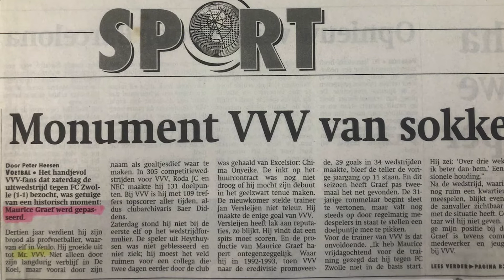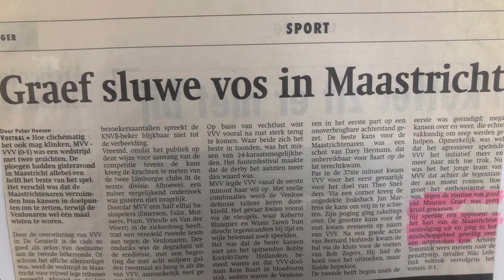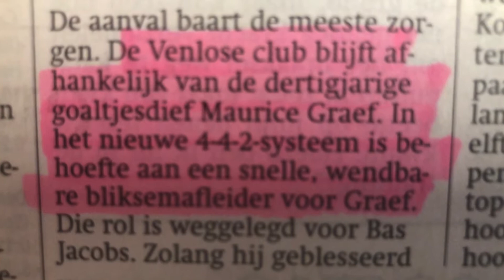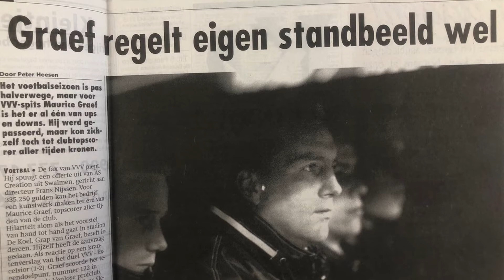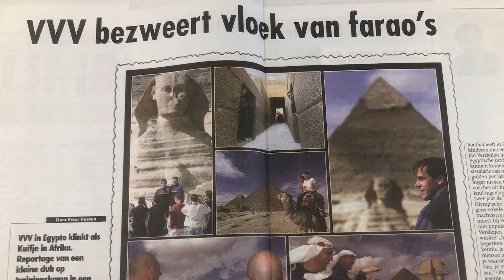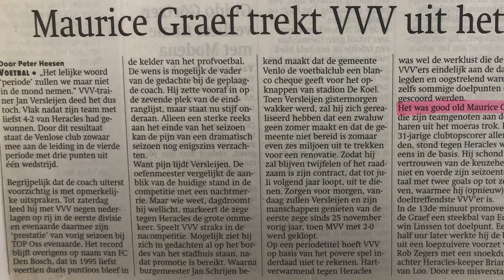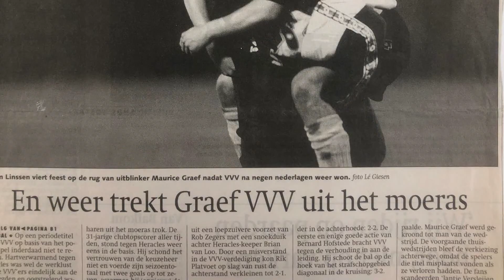De Drie van Graefie 27 april anekdotes HD TV Valkenburg